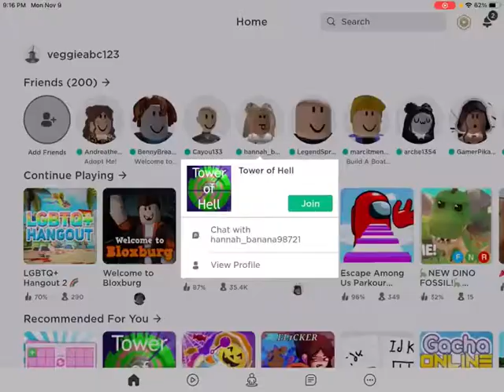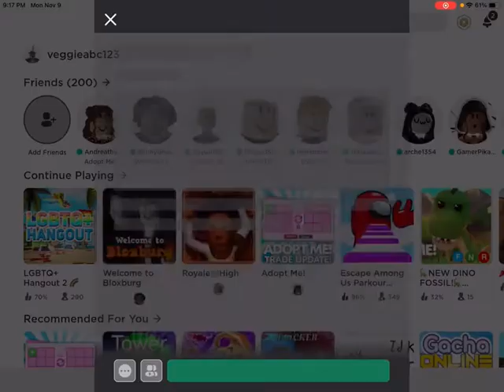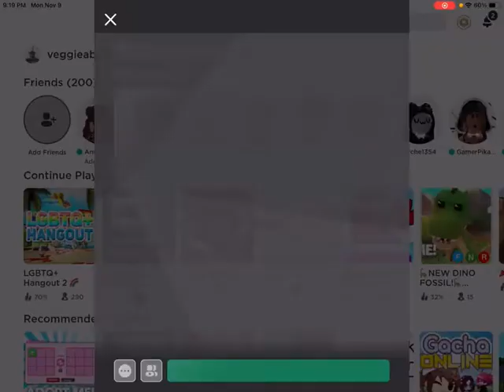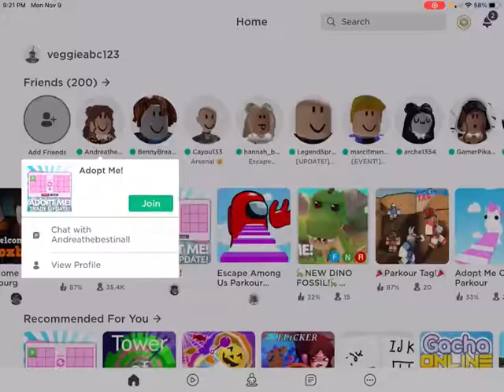Trying to find a game to play with blossom_cookies!